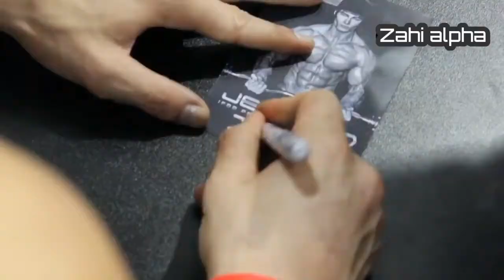JEFF SEID FITNESS & LIFE STYLE WORKOUT MOTIVATION BY ZAHI ALPHA